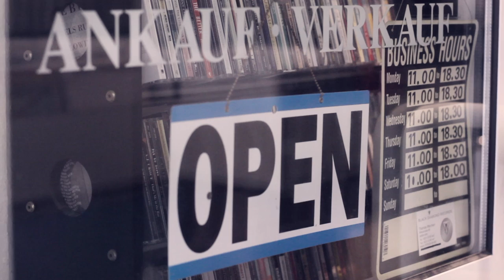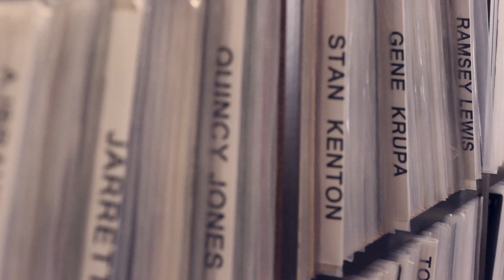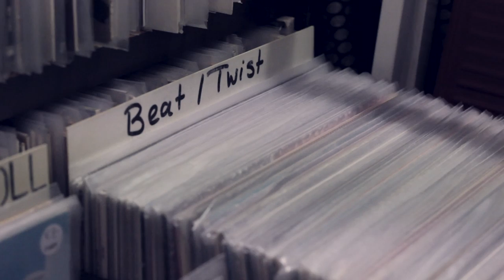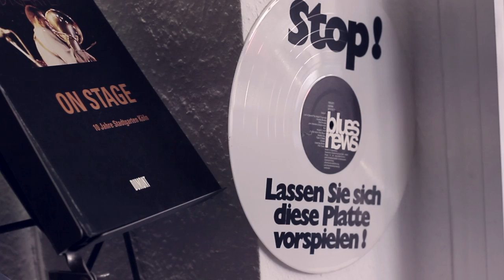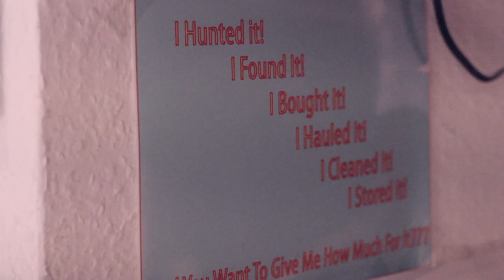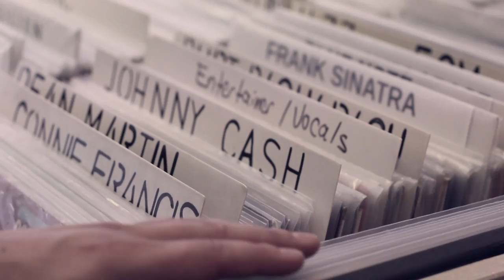Black Diamond Records - Cologne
Hello! It's been a very long time since we posted on here, but we're back with a brand new video fresh from Cologne! Having taken a look at many record stores whilst on our trip, we decided that Thomas Mechlen's shop was our favourite, and we chose to make an impromptu video of his fantastic store, Black Diamond Records. We were limited with equipment, but it's all about Thomas and his story.

Black Diamond Records can be found here: Ritterstraße 48, 50668 Köln, Germany